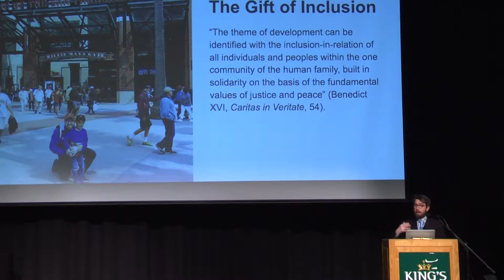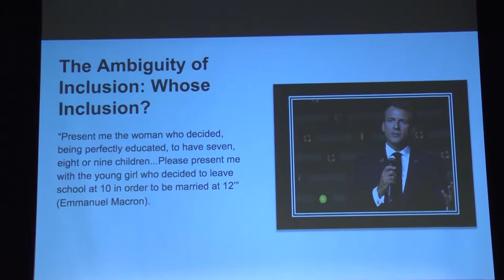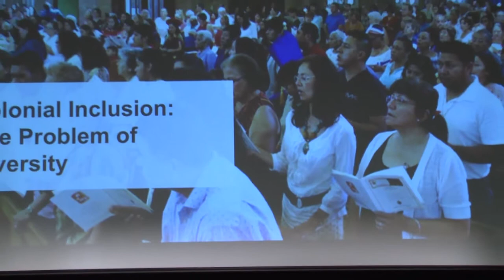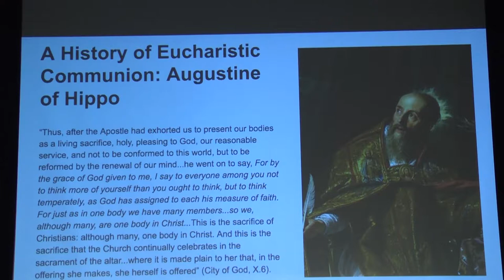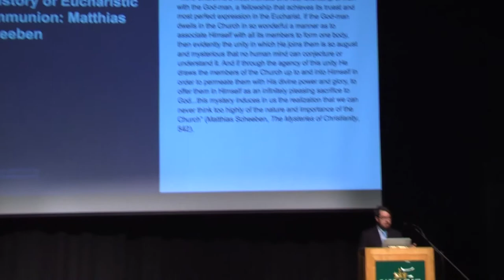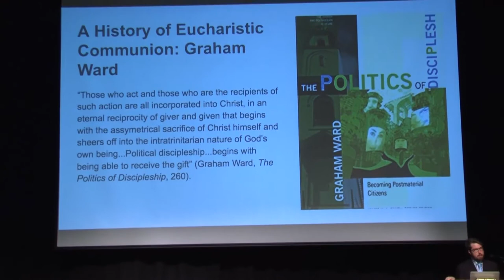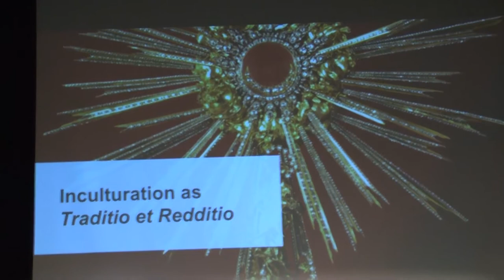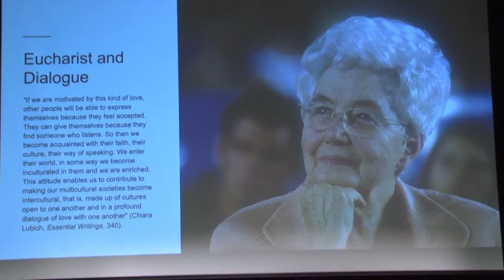Veritas Lecture Series - DR. TIM O’MALLEY - 10-18-2018